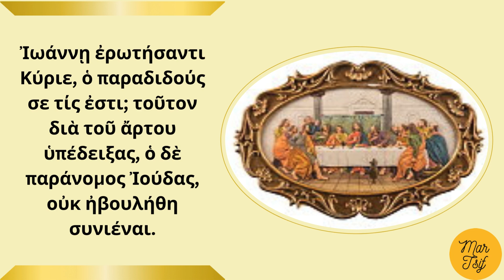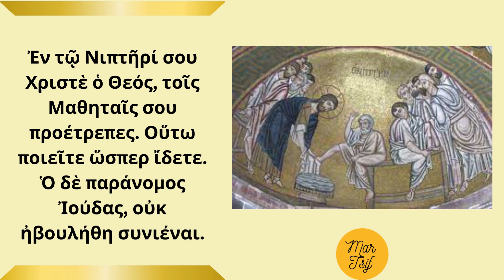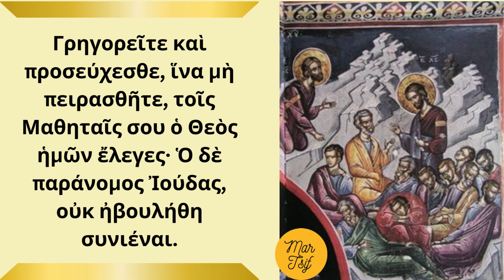Διὰ Λαζάρου τὴν ἔγερσιν...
ΑΧΡΑΝΤΑ ΠΑΘΗ
ΠΑΝΑΓΙΩΤΗΣ ΚΑΛΑΜΠΑΚΑΣ
ΗΧΟΓΕΝΝΗΣΗ